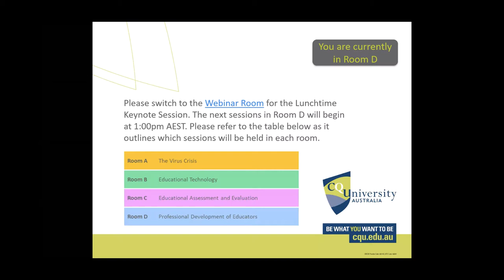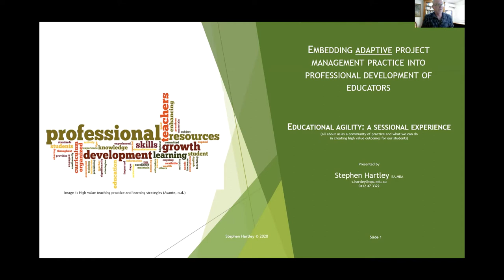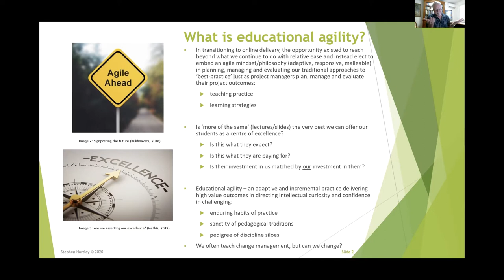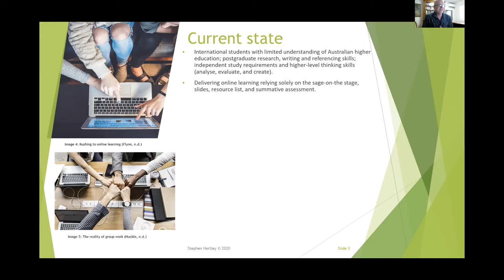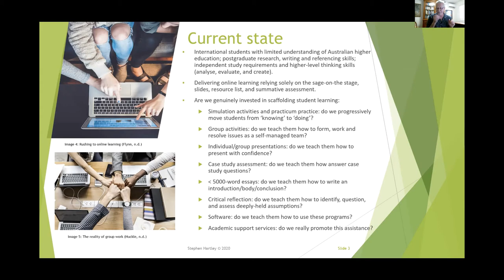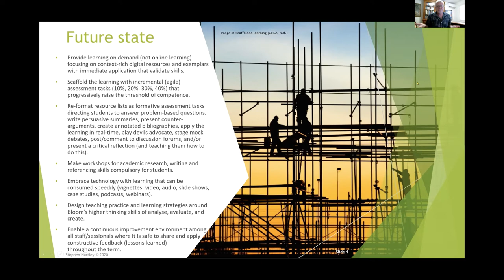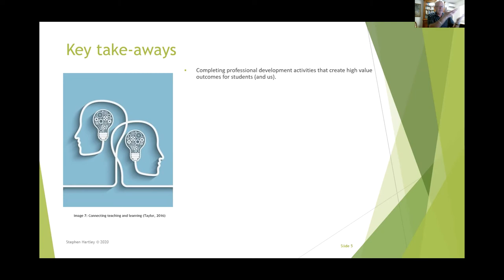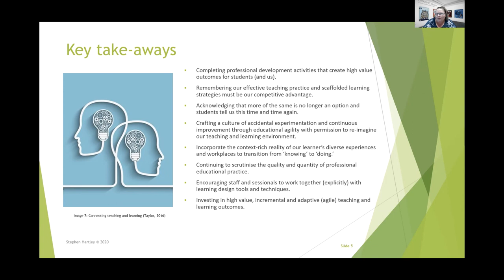SoTT 2020 Conference - Embedding adaptive project management practice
TITLE
Embedding adaptive project management practice into professional development of educators

AUTHOR
Stephen Hartley, Sessional Academic, School of Engineering and Technology, CQUniversity

ABSTRACT
Educational agility is entwined with strengthening instincts, abilities, and practice that educators need to stay relevant and thrive in a fast-changing, hyper-connected world; a world entrapped by volatility, uncertainty, complexity, risk, change and ambiguity for both themselves and students alike. With technology transforming the way we operate, a culture of accidental experimentation freed from any entrenched practices is overdue. In an era of disruption, the teaching and learning environment requires not just intellectual expertise from educators, it requires intellectual curiosity, and agility in thinking outside the traditional paradigm of what and how we teach.
In other words, as project managers would plan and manage their projects, educators need to re-think how
we initiate, plan, manage, deliver, and evaluate our teaching and learning practices. Welcome to educational agility, a dynamic, adaptive, and incremental mindset. Rooted in traditional project management and software development, Agile is an uncomplicated manifesto of twelve guiding principles that continue to challenge habits of practice, rigid procedures, and traditions in planning and delivering high-value outcomes.
In demonstrating agility, educators need to think ‘outside the squares’ in designing and delivering their teaching and learning practices, including:
» Demoting the ‘sage on the stage’
» Removing verbatim PowerPoint slides
» Meaningful learning is the prime measure of progress
» Anticipating and reacting to student needs
» Remaining open to staff and sessional feedback
» Content and learning that can be consumed continuously and quickly
» Multiple online discussion forums every week
» Encouraging a knowledge-sharing culture
» Focusing on individuals and interactions over processes and tools
As a sessional academic with six Australian universities, the author of seven textbooks and 30 years experience as a project management practitioner, Stephen offers pragmatic insight into challenging the agility of traditional teaching and learning practices.